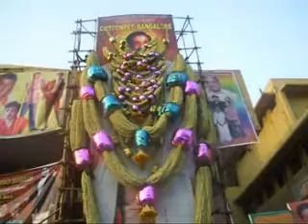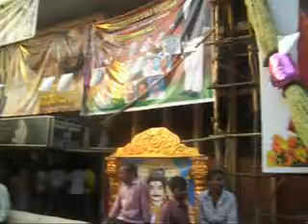vasantha maligai in natraj theater at bangalore celebrations part 5